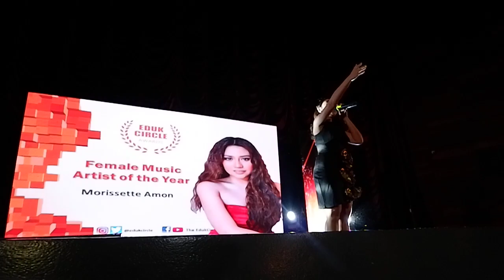Morisette Amon sings "This is Me" from The Greatest Showman (EdukCircle Awards 2019)